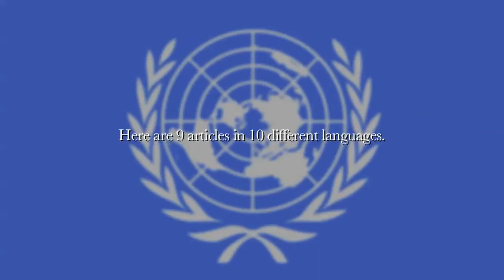The Universal Declaration of Human Rights (worldwide collab)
In this video, ten people from around the world presents a selection of the articles.

On December 10, 1948 the General Assembly of the United Nations adopted and proclaimed the Universal Declaration of Human Rights. Following this historic act the Assembly called upon all Member countries to publicize the text of the Declaration and "to cause it to be disseminated, displayed, read and expounded principally in schools and other educational institutions, without distinction based on the political status of countries or territories."

Thank you to everyone who participated in the video.